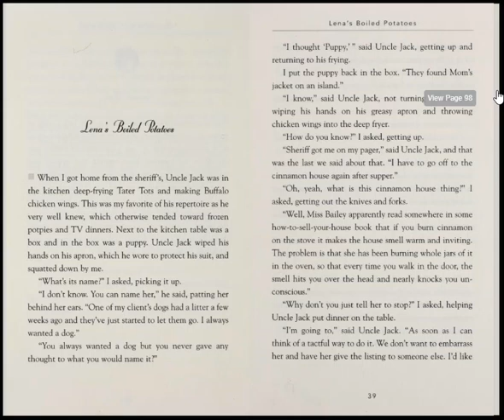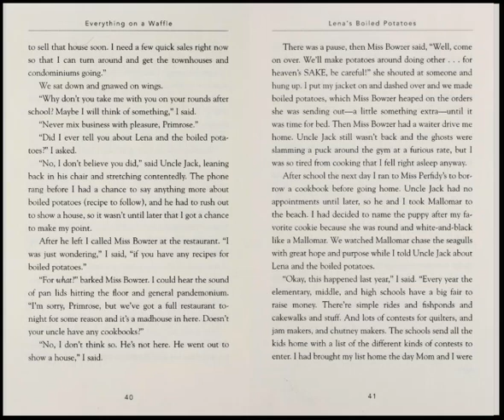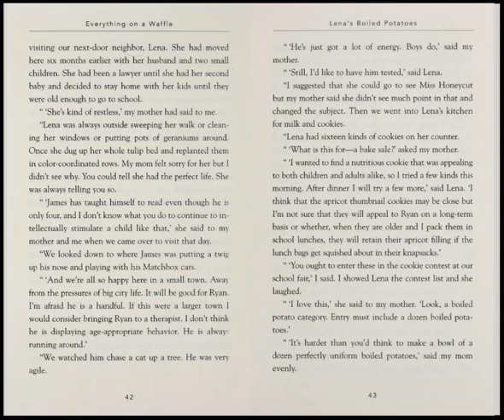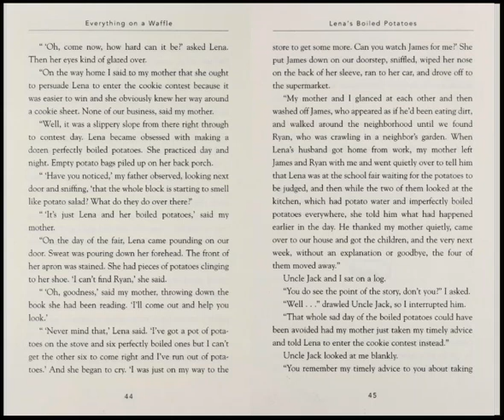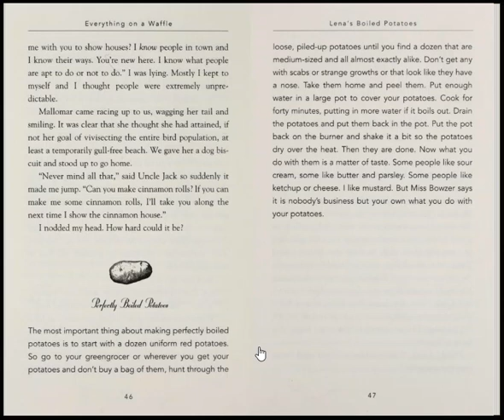5 Lena's Boiled Potatoes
Everything on a Waffle - Polly Horvath